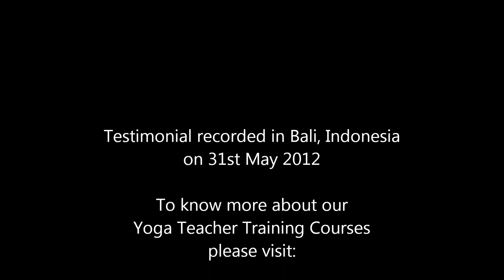Yoga Teacher Training - Testimonial - Liliana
Testimonial from Liliana Collins about her experience with the 200 hours Yoga Teacher Training Course conducted by Wise Living Yoga Academy in Bali, Indonesia - May 2012. --/-- Wise Living Yoga Academy regularly conducts Yoga Teacher Training Courses (200 hours level) in different locations around the world. We have several courses already scheduled for the next year in Minas Gerais - Brazil, Bali - Indonesia & Chiang Mai - Thailand.